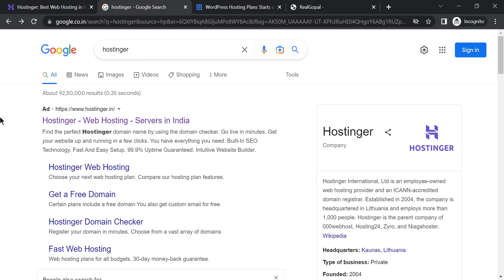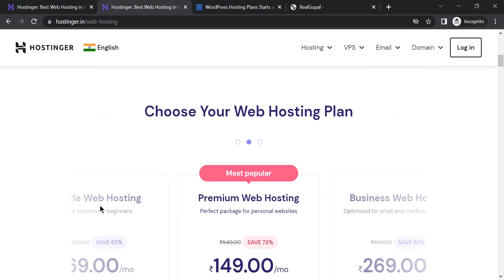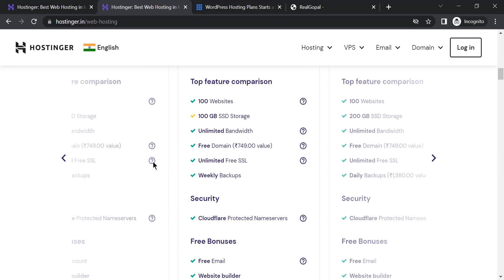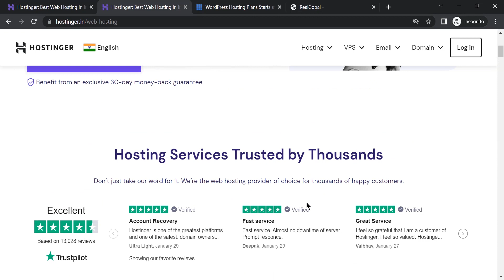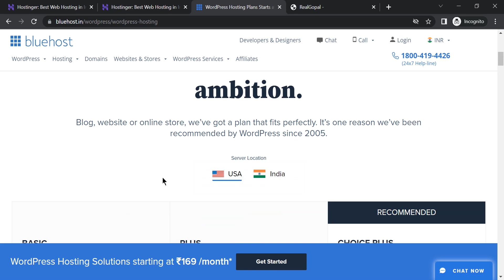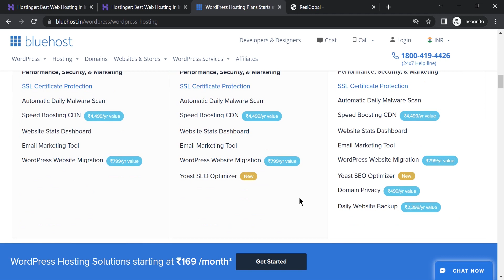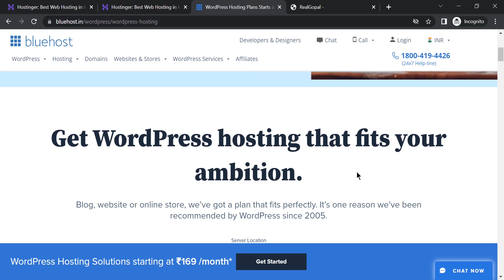Best Web Hosting 2023 🔥 | Hostinger Vs Bluehost | Cheap Web Hosting 2023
Hi Bloggers Welcome to our channel Real Gopal my name is Gopal and im a creater like content creating and i like help people and ya im trying to my best content deliverd in this channel so guys plz join with us we are a family so support us support each others and ya if u first time in this channel so plz do subscribe like share and comment bellow follow us on social sites for more latest updates

Thanks

File -

Quaries: